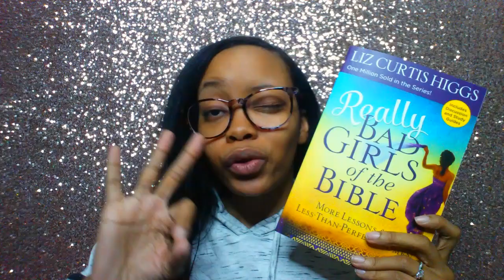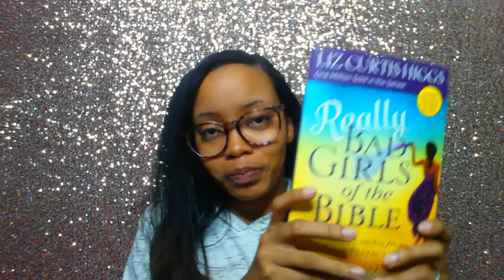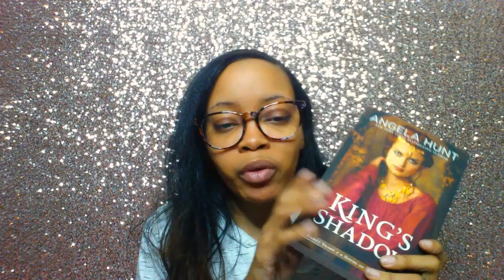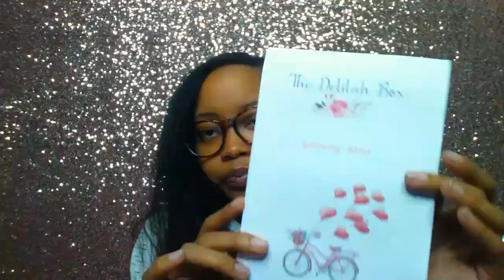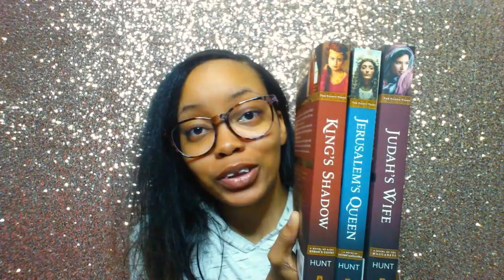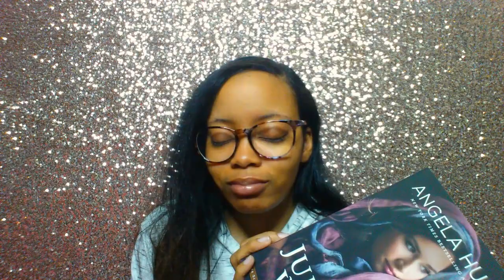The Delilah Box January Unboxing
Hello Gems!

Back with another unboxing of The Delilah Box for you all. I am grateful to Taylor Hill, founder, for sending me this beautiful bag. She has created such a fantastic brand and I love everything it stands for.

Books Mentioned
✞ When Jesus Was a Green-Eyed Brunette by Max Davis

✞ Really Bad Girls of the Bible by Liz Curtis Higgs

✞ King's Shadow by Angela Hunt

✞ Judah's Wife by Angela Hunt

✞ Jerusalem's Queen by Angela Hunt

"He must increase, but I must decrease." - John 3:30